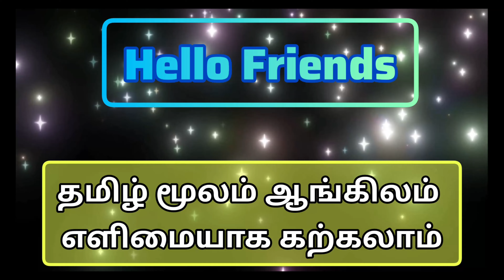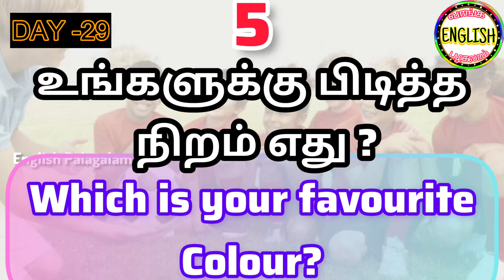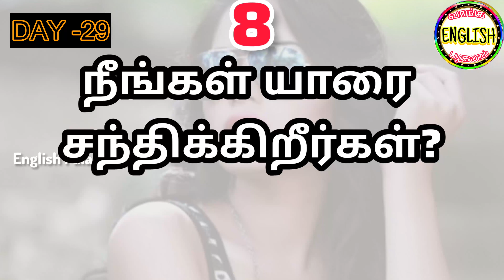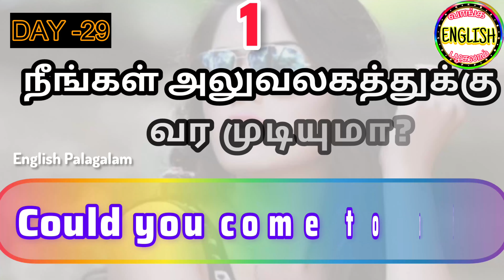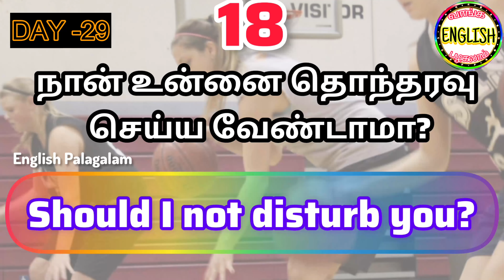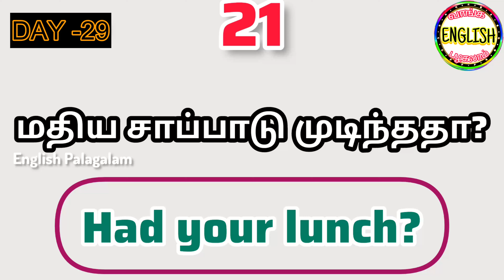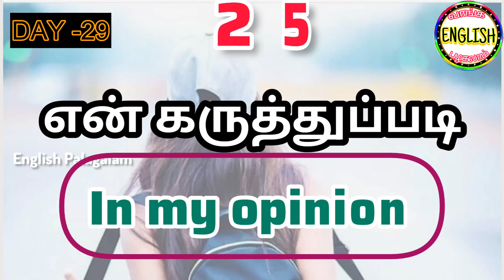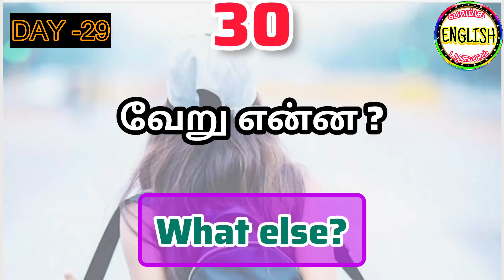எளிமையாக பேச தினமும் ஆங்கில வார்த்தைகள்|| 30 சிம்பிளான வாக்கியம் இதோ||நாள் -29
in our channel you can learn 30 useful English sentences in Tamil everyday you can speak in English and you can achieve your target this 30 sentences very useful for your everyday life style and also you can talk with your friends relatives and other office members and you can be unique personality with those peoples by showing your English way of communication the communication skill is very important for our lifestyle day today's life .

Input Key Words :

how to talk English in Tamil
how to learn English easily in Tamil
Tamil talk in English by Tamil
how to speak English simple sentence
English simple sentence in English to Tamil translate Tamil to English English words
very easy English sentence
talk in English 30 sentences
simple 30 sentence in English to Tamil
Tamil to English 30 sentences
# how to speak English easily and effectively Tamil how to learn English